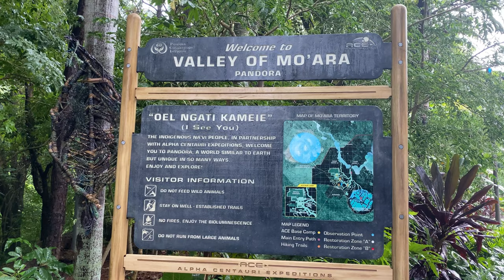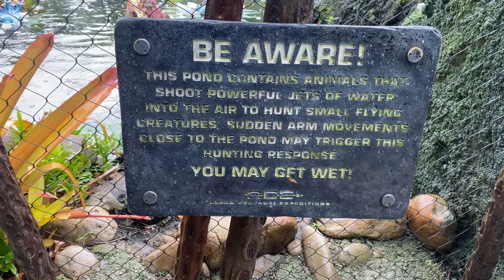4K UltraHD 60fps Pandora - The World of Avatar Walk Through in the Rain, Disney's Animal Kingdom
An early evening walk through Pandora - The Word of Avatar during a light drizzle.

Viewers, Guests, and Cast Members constantly ask where to get the umbrella hat that the Goofketeers wear in the sun and rain.
The original water droplet blue umbrella hat
Silver umbrella hat
Blue umbrella hat